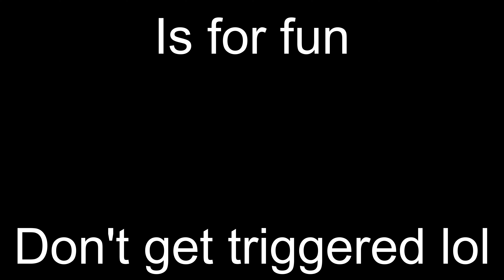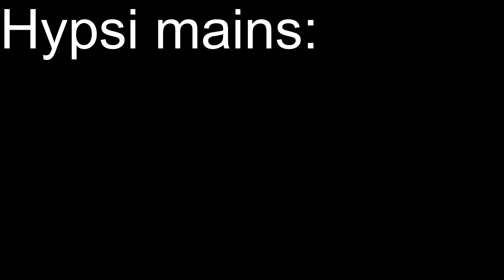The Isle Evrima Slander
Welcome back, this time a video with some funny memes.